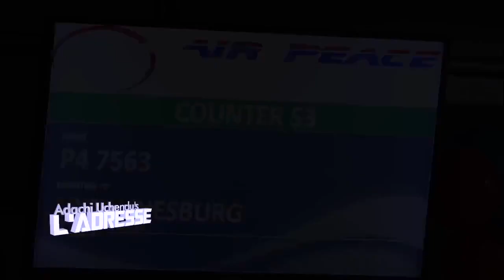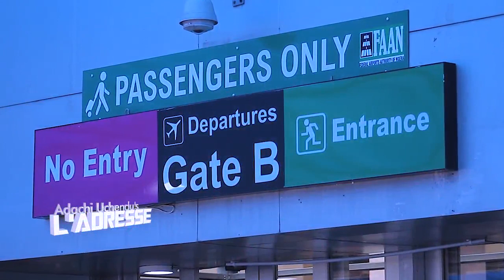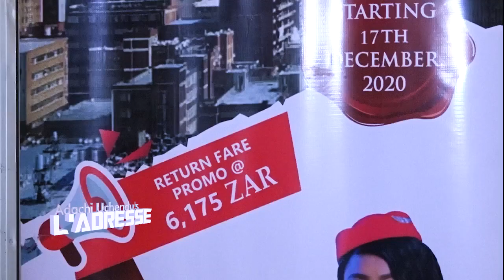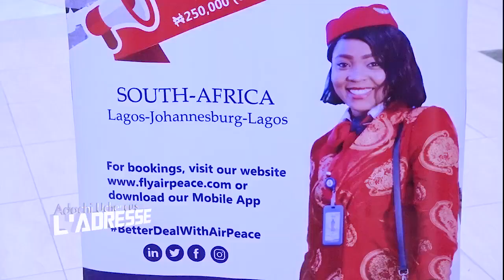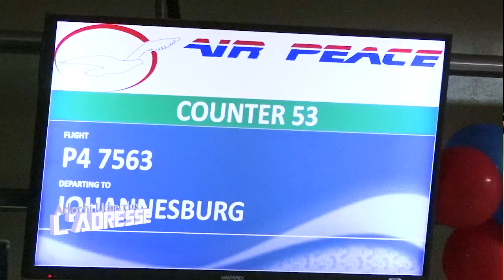AIR PEACE LAGOS-JOHANNESBURG INAUGURAL FLIGHT + GETTING A COVID-19 TEST DONE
I recently flew with Air Peace from Lagos to Johannesburg, my first international flight in 9 months.

 Flight: P47563
Aircraft Type: B777-200ER
REG Number: 5N-BVE
Aircraft Name: Ifechukwu.

ALL COPYRIGHTS TO THIS VIDEO ARE OWNED BY ADACHIUCHENDU'S L'ADRESSE.